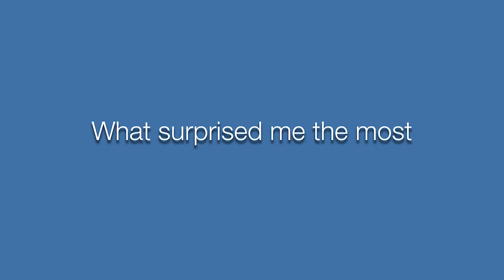Career Paths: Clinical Research Coordinator (CRC)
December 2020. Melissa Lopez, Clinical Research Supervisor in the Early Phase Investigational Therapeutics Department at HDFCCC, discusses her career path to a CRC in this “career fair” video from the UCSF HDFCCC Office of Education & Training